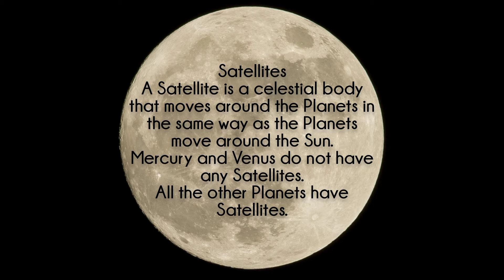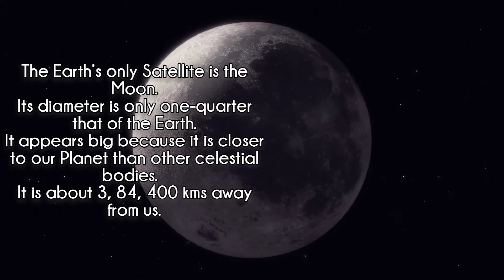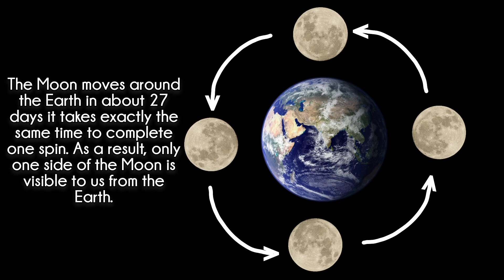The Moon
A video lessons can never be an alternative to a wonderful teacher nor an active class of children.

This is an effort to help students, parents and teachers transact lessons during the pandemic.